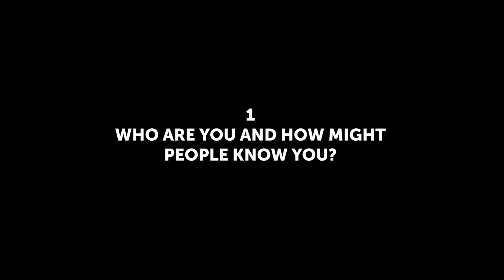5 Questions With Miguel Horn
Visiting sculptor Miguel Horn offers advice for young installation artists and answers questions about art education and his apprenticeship in Mexico!

Please note that Miguel Horn visited our campus last semester, before the COVID-19 pandemic.